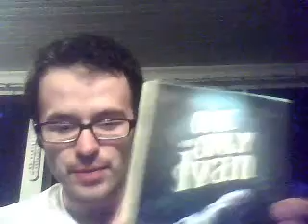Hitty: The First Hundred Years-1930 Newbery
1930 Newbery Medal